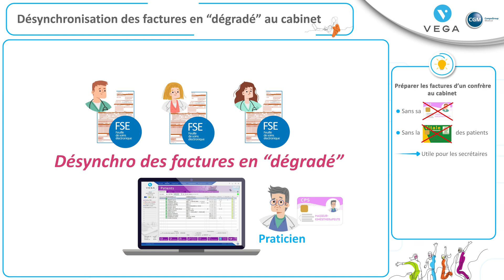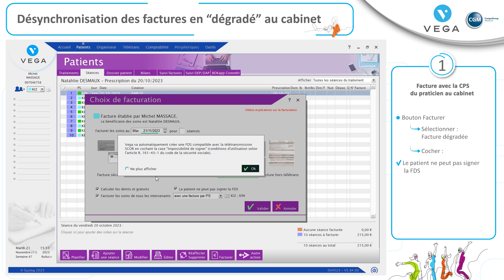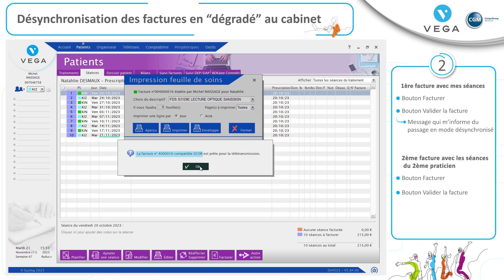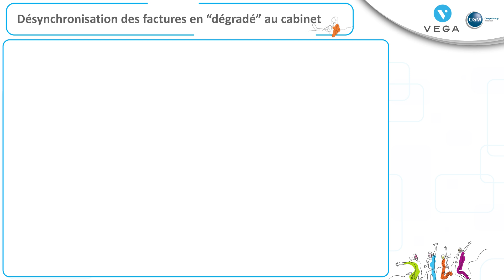Desynchro des factures en degrade cab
Les praticiens du cabinet, tous enregistrés sur VEGA, le logiciel de gestion de cabinet, de télétransmission et de comptabilité pour auxiliaires médicaux installés en libéral, suivent les mêmes patients. Apprenez, dans ce tuto, à réaliser toutes les factures du traitement sans la carte Vitale du patient et sans la totalité des cartes CPS des praticiens. Une seule suffit. On appelle cela la désynchronisation des factures en dégradé.